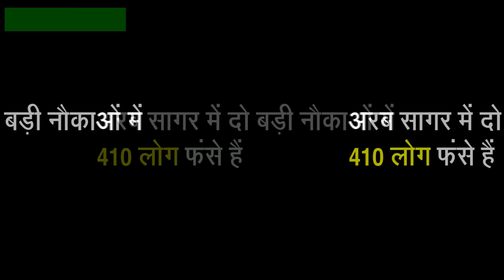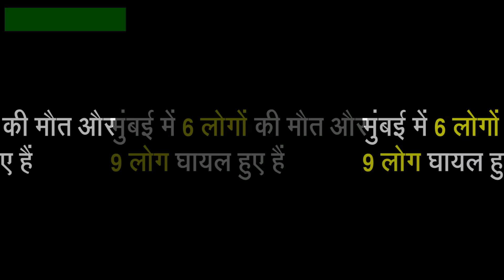Cyclone Tauktae: महाराष्ट्र के बाद गुजरात में तबाही छोड़ कमजोर हुआ तौकते, कई राज्यों में भारी नुकसान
चक्रवाती तूफान तौकते (Cyclone Tauktae) सोमवार रात गुजरात के सौराष्ट्र तट से टकरा गया... और इस दौरान 185 किलोमीटर प्रति घंटे की स्पीड से हवाएं चली. तूफान का लैंडफॉल जारी है. और इस वजह से राज्य के 14 जिलों में भारी बारिश का अलर्ट जारी है. आज यानी 18 मई की सुबह से गुजरात में बहुत तेज हवाएं चल रही है...